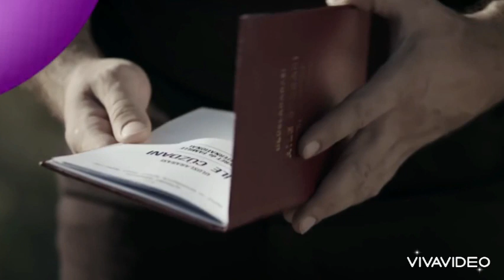Yemin 4.Sezon 6.Bölüm Fragmanı Yeni Sezon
Yemin 4.Sezon 2.fragman bölüm
Yemin 4.sezon 2.Bölüm fragman
Yemin 4.sezon 4.Bölüm fragman tanıtım
Yemin 4.Sezon 3.Bölüm fragman
Yemin 4.Sezon 5.Bölüm fragmanı
Yemin 352.Bölüm Fragmanı yayında izle!
Yemin yeni sezon emir
Yemin final
Yemin
Emir feride reyhan mutlu final

Not : Bu Bir Analiz Ve Tahmin Videosudur,Dizinin Senaryosu ve Kendi Fragmanı ile ilgisi yoktur.

"Bu Kanalda Herhangi Bir Video’nuz yada görselleriniz Herhangi Bir Yapımcı Etiket Şirket Fotoğrafçının Bu Yüklemeyle İlgili Bir Sorunu Varsa Telif İhtarı Atmak Yerine Lütfen Mail Adresine Mail Atarsanız 24 saat İçerisinde Yüklemeyi Kaldırırız

Yemin yeni sezon cavidan cemre 348
Yemin final hikmet bey Yeni sezon 355
Yemin yeni sezon cemre emir  final 351
Yemin cavidan hikmet  final 349
Yemin feride cavidan 351
Yemin Yeni sezon reyhan  357
Yemin final hikmet bey cavidanı öldürecek
Cemre reyhan ölecek mi yeni sezon 355
Yemin kemal narin 351
Yemin hikmet bey final olacak mı 347
Reyhan geri dönüyor 350
Hikmet bey yürüyor 351
Yemin emir feride 350 bölüm
Yemin kemal narin mutlu haber 352 bölüm
Yemin kumru sonu geliyor 353 fragman
Yemin songül sonu geliyor 350

yemin 351 bölüm fragmanı,yeni sezon
Yenim 4 sezon yeni sezon
Yemin yeni sezon yeni bölüm
Yemin yeni sezon
Yemin yeni sezon fragman 300
yeminim var
Yemin songül sonu geliyor 300
yemin fragman,
yemin  300 songül bölüm fragmanı,
yemin  bölüm fragmanı,
yemin 301 bölüm fragmanı,
yemin 290 bölüm fragmanı,
yemin 288 bölüm fragmanı,
yemin dizisi, 251
yemin 303 bölüm fragmanı,288
yemin analiz, 251
yemin arsız kedi,288
yemin adem hoca,263
yemin arka kamera, 265
yemin akşamki bölümü, 293
yemin atv, 251
yemin aşk,
yemin ayrılık,294
yemin arsız kedi öpücüğü,
a yemin dizi,
yemin bö,
yemin bu akşamki bölümü, 297
yemin bugünkü bölümü, 298
yemin bölüm fragmanı, 299
yemin bö remix, 289
yemin bölümleri,
yemin bölüm, 300
yemin bayilma,
yemin bugünkü fragman,
yemin bayılma sahneleri,
Yemin finiş 299
yemin 1 b,
yemin 289 b,
yemin 298 b,
yemin 295 b,
yemin b remix,
yemin 288 b,
yemin 250 b,
yemin 296 b,
yemin cemre,
yemin canlı,
yemin cavidan,
yemin canlı yayın,
yemin cemrenin annesi,
yemin canlı yayın izle,
yemin cuma günkü bölümü,
yemin cavidan hikmet,
yemin cihan leyla,
yemin cavidan reyhan,
yemin çekim hataları,
yemin çarşamba,
yemin çukur,
yemin çarşamba günü fragmanı,
yemin çeşitleri,
yemin çarşamba günü bölümü,
yemin çarşamba fragmanı,
yemin çarşamba bölümü,
yemin çarşamba günü,
yemin çıksın,
behzat ç yemin ederim,
yemin dizi,
yemin dizisinin son bölümü,
yemin dizi müziği,
yemin dizisinin fragmanı,
yemin dizisinin yeni bölümü,
yemin dünkü bölüm,
yemin dizisi 224bölüm,
yemin dizisi son bölüm,
yemin dizisi 225 bölüm,
kanal d yemin,
kanal d yemin dizisi,
yemin d,

yemin jenerik müzik,
yemin jenerik slow,
yemin joker,
yemin jenerik dizi müzikleri,
yemin jenerik sözlü,
yemin jenerik piano,
yemin jenerik müziği uzun versiyon,
yemin jenerik müziği indir,
yemin jealousy scenes,
yemin kamera arkası,
yemin kemal narin,
yemin klip,
yemin kemal,
yemin kanal 7,
yemin kemal narin sahneleri,
yemin kemal leyla,
yemin kıskançlık,
yemin kavga,
yemin kemal ve narin,
yemin reyhan emir 8,
yemin 8 fragman,
yemin dizi 8 bolum,
yemin 8 ocak izle,
yemin 271
yemin 270
yemin 212,
yemin 269
yemin 265
yemin 227
yemin 224,
yemin 272
yemin 273
yemin 90 bölüm,
yemin episode 232 english subtitles,
yemin 230 bölüm fragmanı,
yemin 9 aralık,
yemin capitulo 9 en español,
yemin 9.hafta özeti,
yemin 9 ocak,
yemin 21.bölüm sahneleri,
yemin 9 cu bölüm,
9 ağustos amasya yemin töreni,
yemin 19 ocak fragman